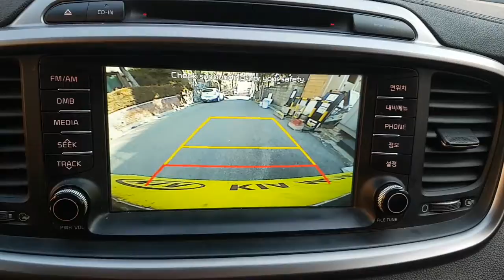2015 SORENTO FA017410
2015 SORENTO FA017410